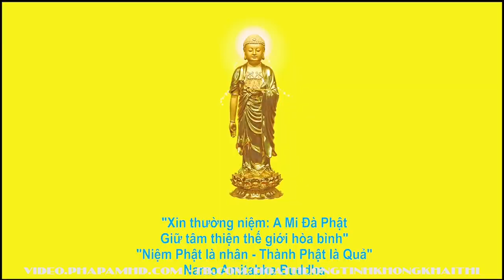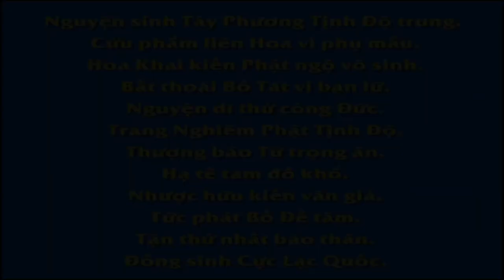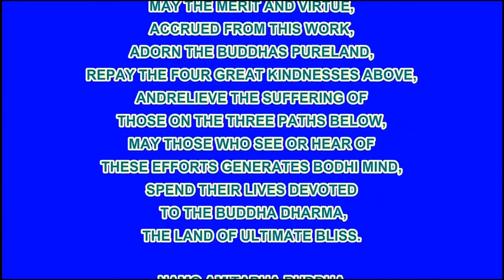Tại sao người độc ác lại giàu có sống lâu Hòa Thượng Tịnh Không khai thị R